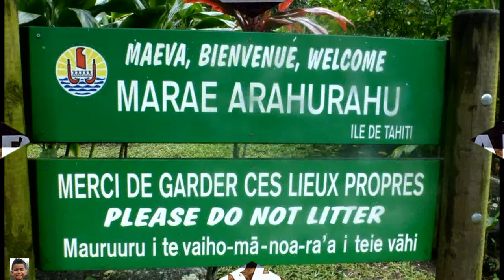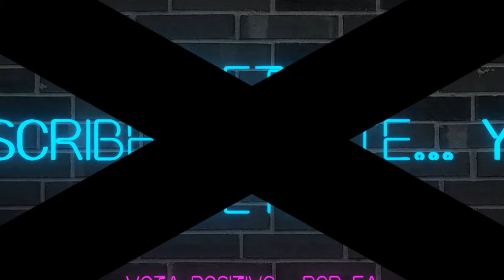Polinesia Francesa VI: "Marae Arahurahu" (Paea).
Al principio este marae se llamaba "Tu-Matamata-Hia".

Una leyenda cuenta cómo se cambió el nombre del marae a su nombre actual:

Aquí tuvo lugar una lucha mortal entre los guerreros que representaban a dos reyes locales (arii): Tu-Mata-ira y Tutu-Ai-Aro.

La batalla duró hasta el atardecer. Cuando el guerrero de Tu-Mata-ira fue derrotado, su lanza se rompió en cuatro pedazos.
Tu-Mata-ira desesperado por la pérdida de su guerrero, ordenó hacer un gran hoyo y prendió fuego dentro.
Cuando el fuego calentó las piedras de alrededor, fueron extendidas en el pozo.

En el centro se colocó el cuerpo del héroe muerto y a su alrededor los pedazos de la lanza rota.
Una parte se colocó en la cabeza del guerrero, otra debajo de sus tobillos y las dos partes restantes se colocaron a cada lado del cuerpo.

Después del período de duelo, se abrió la pira y el rey declaró que el marae debería renombrarse a "Arahurahu" hasta el final de los tiempos.

Au début, ce marae s'appelait "Tu-Matamata-Hia".
Une légende raconte comment le nom du marae a été changé en son nom actuel:

Ici, un combat mortel a eu lieu entre les guerriers représentant deux rois locaux (arii): Tu-Mata-ira et Tutu-Ai-Aro.
La bataille a duré jusqu'au coucher du soleil. Lorsque le guerrier Tu-Mata-ira a été vaincu, sa lance s'est brisée en quatre morceaux.
Tu-Mata-ira désespéré de la perte de son guerrier, ordonné de faire un grand trou et de mettre le feu à l'intérieur.
Lorsque le feu a chauffé les pierres environnantes, elles se sont répandues dans la fosse.
Au centre était placé le corps du héros mort et autour de lui les morceaux de la lance brisée.
Une partie a été placée sur la tête du guerrier, une autre sous ses chevilles, et les deux autres parties ont été placées de chaque côté du corps.

Après la période de deuil, le bûcher a été ouvert et le roi a déclaré que le marae devrait être renommé "Arahurahu" jusqu'à la fin des temps.

A princípio, esse marae foi chamado de "Tu-Matamata-Hia".
Uma lenda conta como o nome do marae foi alterado para o nome atual:

Aqui ocorreu uma luta mortal entre os guerreiros representando dois reis locais (arii): Tu-Mata-ira e Tutu-Ai-Aro.
A batalha durou até o pôr do sol. Quando o guerreiro Tu-Mata-ira foi derrotado, sua lança se partiu em quatro pedaços.
Tu-Mata-ira desesperado pela perda de seu guerreiro, mandado fazer um grande buraco e incendiar o interior.
Quando o fogo aqueceu as pedras circundantes, elas foram espalhadas no poço.
No centro foi colocado o corpo do herói morto e ao redor dele os pedaços da lança quebrada.
Uma parte foi colocada na cabeça do guerreiro, outra abaixo dos tornozelos, e as duas partes restantes foram colocadas em ambos os lados do corpo.

Após o período de luto, a pira foi aberta e o rei declarou que os marae deveriam ser renomeados "Arahurahu" até o fim dos tempos.

Inizialmente questo marae era chiamato "Tu-Matamata-Hia".
Una leggenda racconta come il nome dei marae fu cambiato nel suo nome attuale:

Qui ebbe luogo un combattimento mortale tra i guerrieri che rappresentavano due re locali (arii): Tu-Mata-ira e Tutu-Ai-Aro.
La battaglia è durata fino al tramonto. Quando il guerriero Tu-Mata-ira fu sconfitto, la sua lancia si spezzò in quattro pezzi.
Tu-Mata-Ira, disperato per la perdita del suo guerriero, ordinò di fare un grosso buco e dare fuoco all'interno.
Quando il fuoco ha riscaldato le pietre circostanti, sono state sparpagliate nella fossa.
Al centro era posto il corpo dell'eroe morto e attorno a lui i pezzi della lancia spezzata.
Una parte fu posta sulla testa del guerriero, un'altra sotto le caviglie e le restanti due parti furono poste su entrambi i lati del corpo.

Dopo il periodo di lutto, la pira fu aperta e il re dichiarò che i marae dovevano essere ribattezzati "Arahurahu" fino alla fine dei tempi.

At first this marae was called "Tu-Matamata-Hia".
A legend tells how the name of the marae was changed to its current name:

Here a deadly fight took place between the warriors representing two local kings (arii): Tu-Mata-ira and Tutu-Ai-Aro.
The battle lasted until sunset. When the Tu-Mata-ira warrior was defeated, his spear broke into four pieces.
Tu-Mata-ira desperate for the loss of his warrior, ordered to make a big hole and set fire inside.
When the fire heated the surrounding stones, they were spread out in the pit.
In the center was placed the body of the dead hero and around him the pieces of the broken spear.
One part was placed on the warrior's head, another below his ankles, and the remaining two parts were placed on either side of the body.

After the period of mourning, the pyre was opened and the king declared that the marae should be renamed "Arahurahu" until the end of time.